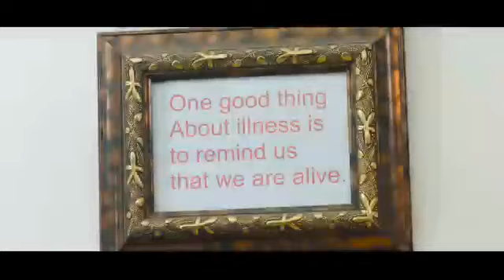Official trailer of the new movie GREY SHADOWS by Shan George.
Video from shangeorge